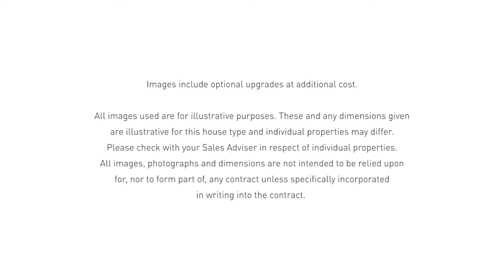The Ashington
Take a tour of the Ashington, a 4 bedroom family home.